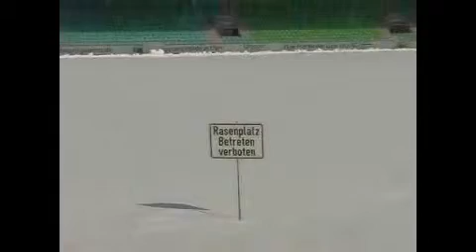SSV Ulm 1846 vor dem Spiel gegen 1. FC Nürnberg II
Der Winter hat den SSV Kickern bislang ein Schnippchen geschlagen: Die Spiele gegen Alzenau, Kassel und Aalen mussten abgesagt werden. Jetzt steht das erste Spiel der Rückrunde gegen die Amateure vom 1. FC Nürnberg an. Sehen Sie den Vorbericht zum Spiel.